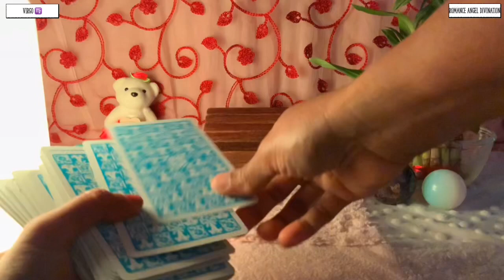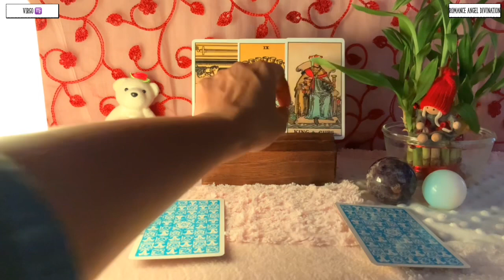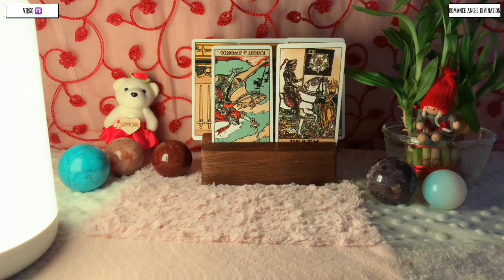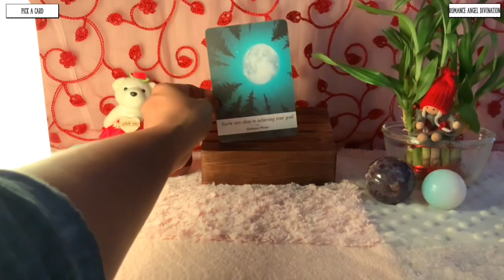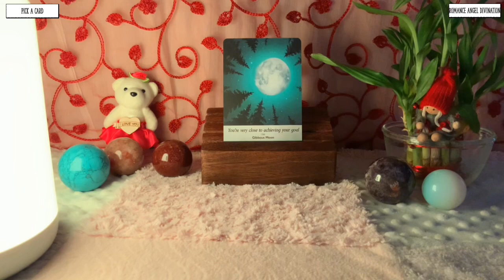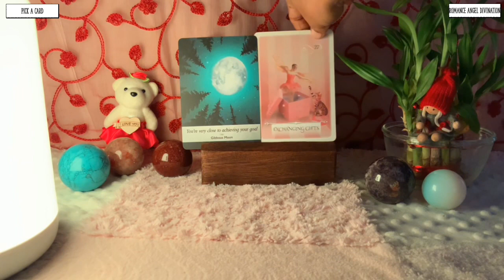Virgo ♍️ WATCH OUT !!! HUGE SURPRISE !!!♍️ Daily Love Tarot Reading 20 October 2021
Hi guys !

support
For Daily Readings:

zodiac signs
Is 2020 good for Virgo?I
Who is attracted to Virgo?

Time Stamps :

General Energies : 0:00
Relationship Reading : 2:00
Career Reading : 7:05
Pick a Card : 7:50